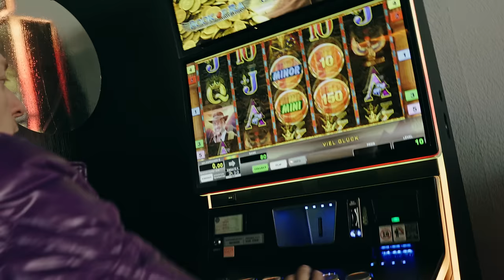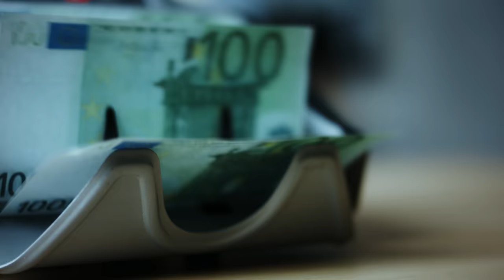Celo & Abdi x Olexesh x Krime x Schubi AKpella x Nimo - IDÉAL MANNSCHAFT (prod. von Chefi)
Das offizielle Video zur Single "Idéal Mannschaft" aus dem 385i-Sampler "Planet i".